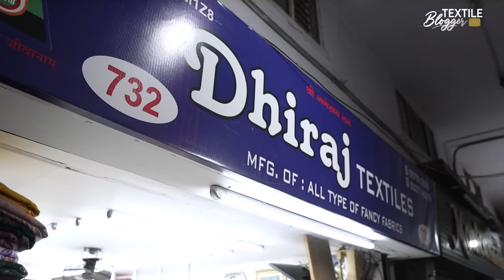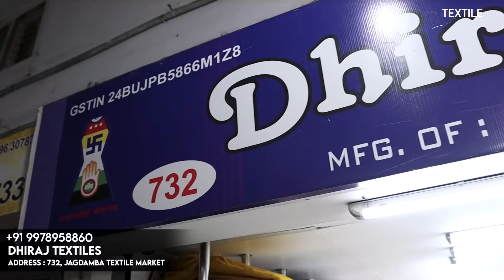New Latest Fabrics Designs 2023 | Fabric | Boutique Fabric Wholesaler At Surat | Wholesale Market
shop name : Dhiraj Textile

ADDRESS : 732, Jagdamba Textile , Moti Begumwadi , Ring Road , Surat

people also searches :

Textile Blogger
boutique fabric wholesale
boutique fabric wholesale market
the textile blogger
fabric wholesale market in hyderabad
plain fabric wholesale market
shirting fabric wholesale market
boutique fabrics
work fabric in surat
surat fabric manufacturer
surat whoelsale market
new boutique fabrics wholesale in surat
ladies suit lot ka maal
cambric
rayon fabric
textile blogger
fancy dupatta
batik fabrics
patola fabrics

tvelo designer
the textile blogger
handwork suit
chanderi cotton
ਸਸਤੇ ਸੂਟ

fabric
fabrics
pure fabric
linen fabric
fancy fabrics
fabrics for dresses
pure fabrics
fabrics for clothes
suit fabric
pochampally fabrics
fabric market
plain silk fabric & pure silk fabrics
imported fabric
designer fabric
pure silk fabrics
pure wool fabrics
fabric surat
fancy fabric market
dyeable fabrics
silk fabrics
cheap fabric in delhi
boutique fabrics
pochampally fabric manufacturers
100% pure silk fabrics
saree dyeable fabrics

lehenga fabric market delhi
boutique designer fabric
wholesale market
chandni chowk
designer fabric
buy designer cloth in wholesale
chandni chowk market
fabric shop in chandni chowk
bollywood style designer fabric
best fabric shop in chandni chowk
chandni chowk suit market
fabric market in mumbai
wholesale fabric shop delhi
fabric
lajpat nagar market
designer
 gown fabric
designer fabric shop
cloth market chandni chowk
chandni chowk cloth market
lehenga
wholesale fabric
net fabric
sequin saree
delhi market
 imported fabric
wholesale ladies suit market in delhi
ladies fabric wholesale
ladies fabric manufacturers in india
tek chand fabric shop lajpat nagar bollywood style sequin saree lehenga designer lehenga fabric

cheapest price

For shoot